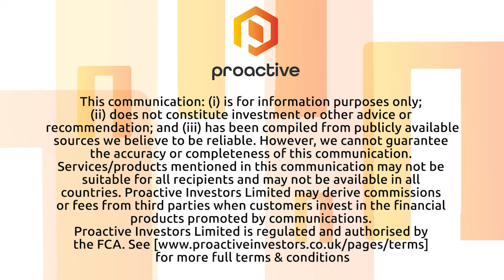Nano One’s One Pot Process and M2CAM Technology gets support from Hatch Study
Nano One CEO Dan Blondal joined Steve Darling from Proactive to announce the successful completion of an industrial scale engineering study conducted by Hatch Ltd.

Blondal telling Proactive the report highlights the Elimination of 100% of sulphate waste, Uses 60% less water, Cost and capital competitive
and provides the opportunity to further optimize.